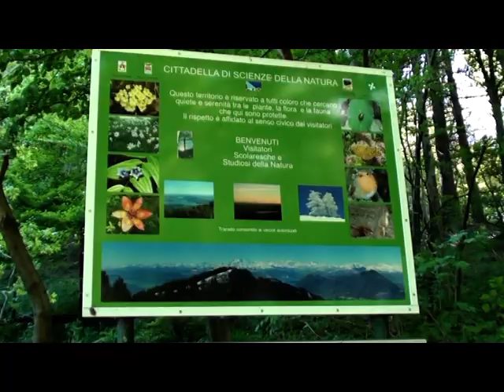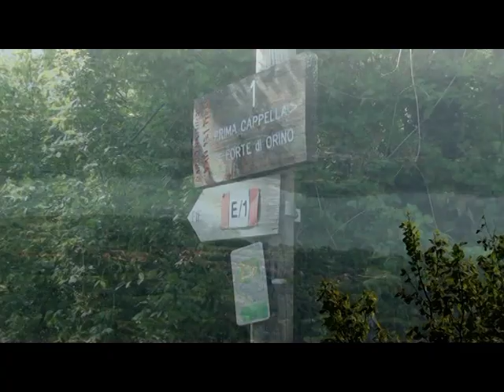Il Campo Dei Fiori di Varese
Un bellissimo percorso di 4,5 km immersi nella natura, da percorrere a piedi o in bicicletta, a 1000 metri di altitudine sul monte che sovrasta la città di Varese.
Un luogo incontaminato, lontano dai rumori della città, dove ci si può rifugiare per ascoltare i suoni e i profumi della natura.
Vincenzo Addabbo